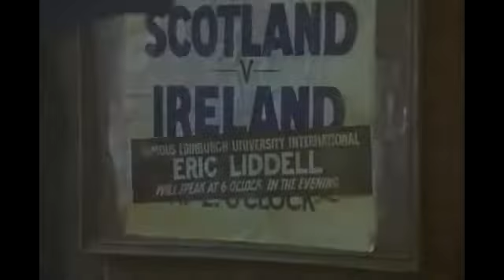Як перамагчы ў змаганні.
Вытрымка з найлепшага брытанскага фільма «Chariots of fire» («Вогненыя калясніцы»).
Галоўны герой прамаўляе пасля перамогі ў забегу.